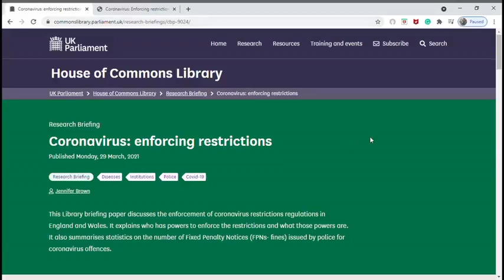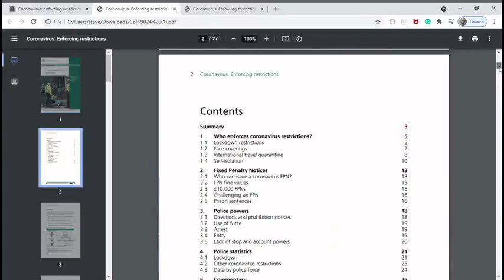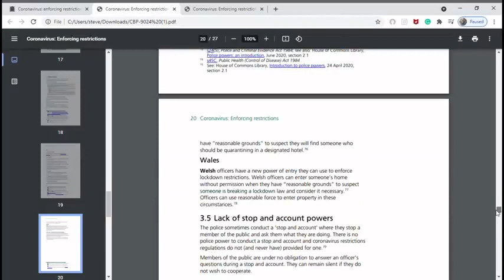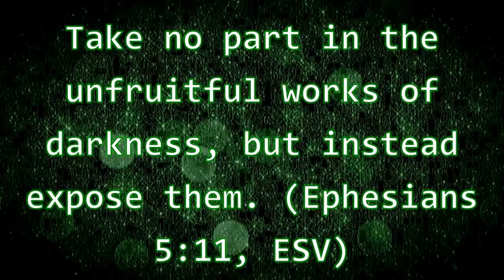🚫UK POLICE☞ NO "STOP & ACCOUNT" POWERS👀 See☞ ALL JTDCHANNELS In Playlist 🌸🕊🌸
🚫Please SEE ALL☞ JTDCHANNELS In Playlist & Featured👍